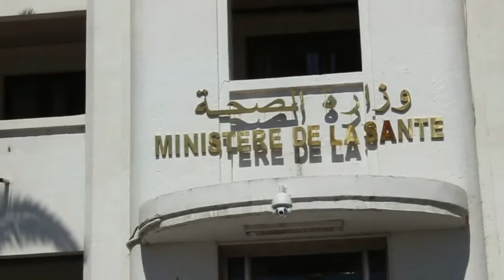28 avril 2015 la gréve professionnels de la santé 28 29